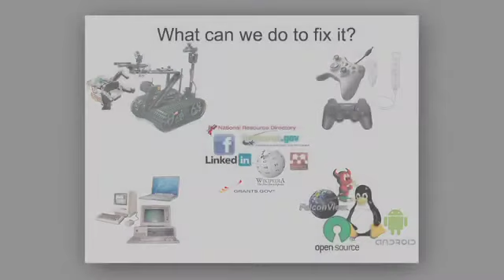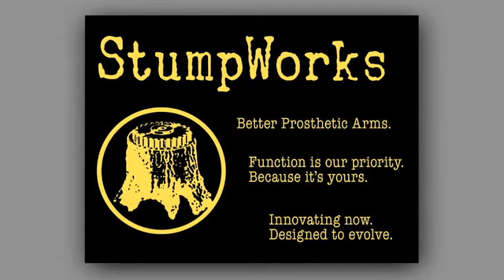TEDxChapelHill - Jonathan Kuniholm - "We have the technology, right?"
Openprosthetics.org--Using open collaboration to help us overcome the multiple market failure that has stagnated innovation in prosthetic arms for more than a century. How open architecture, open hardware, and open source software can help lower the marginal cost of innovation and secure a culture of improvement for orphan medical device communities.

 Kuniholm is an engineer and founder of The Open Prosthetics Project, a non-profit organization that posts its research on prosthetic hardware designs on the internet, allowing individuals and companies to access the information free-of-charge. A Marine officer, he was sent to Iraq in 2004. On New Year's Day in 2005, Kuniholm's patrol was ambushed by Iraqi insurgents near the Euphrates River. The Iraqi insurgents detonated a device packed with shrapnel and explosives, then started firing; Kuniholm's platoon took cover and returned fire. Kuniholm was wounded in the initial explosion and his right arm was later amputated below the elbow.

In the spirit of ideas worth spreading, TED has created a program called TEDx. TEDx is a program of local, self-organized events that bring people together to share a TED-like experience. Our event is called TEDxChapelHill, where x = independently organized TED event. At our TEDxChapelHill event, TEDTalks video and live speakers will combine to spark deep discussion and connection in a small group. The TED Conference provides general guidance for the TEDx program, but individual TEDx events, including ours, are self-organized.

TED is a nonprofit devoted to Ideas Worth Spreading. It started out (in 1984) as a conference bringing together people from three worlds: Technology, Entertainment, Design. Since then its scope has become ever broader. Along with two annual conferences, TED includes the award-winning TEDTalks video site, the Open Translation Project and TED Conversations, the inspiring TED Fellows and TEDx programs, and the annual TED Prize.

TEDx was created in the spirit of TED's mission, and is designed to give communities, organizations and individuals the opportunity to stimulate dialogue through TED-like experiences at the local level. At TEDx events, a screening of TEDTalks videos—or a combination of live presenters and TEDTalks videos—sparks deep conversation and connections. TEDx events are fully planned and coordinated independently, on a community-by-community basis.